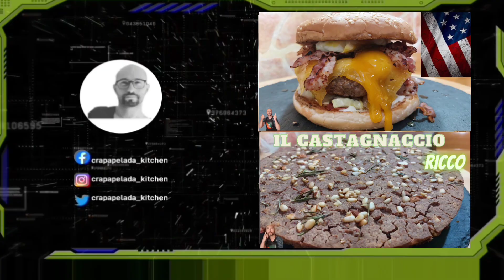FINOCCHI GRATINATI AL FORNO CON BESCIAMELLA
Trasformiamo insieme un piatto semplice in qualcosa di gustoso, rivisitiamo il classico finocchio al vapore e li doniamo un po di brio attraverso una colata di besciamella realizzata da noi e una generosa spolverata di pane aromatizzato a coprirla che le donerà una croccantezza unica ed irresistibile.
buona visione

INGREDIENTI:
-2/3 finocchi
-sale
-pepe
-finocchietto selvatico
-farina 00  50 gr
-pane aromatizzato o pangrattato

SE IL VIDEO è DI TUO GRADIMENTO LASCIA UN COMMENTO E METTI UN LIKE O CONDIVIDI IL VIDEO SU I TUOI SOCIAL

GRAZIE E BUONA VISIONE  crapapelada_kitchen